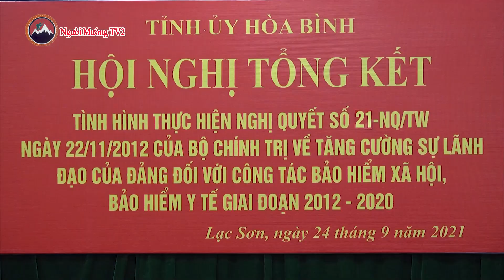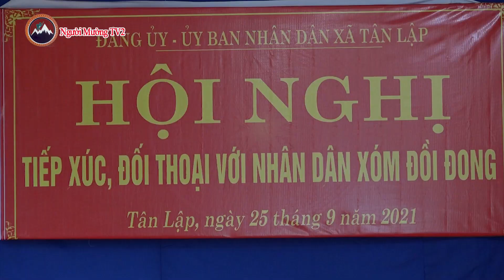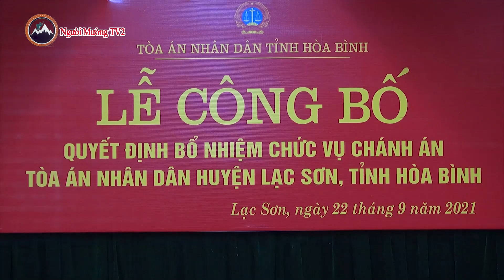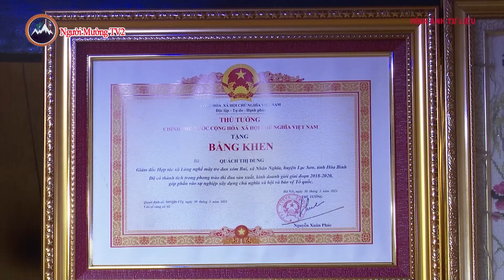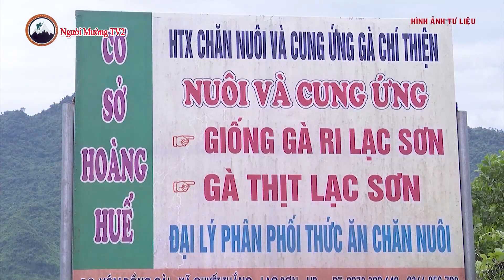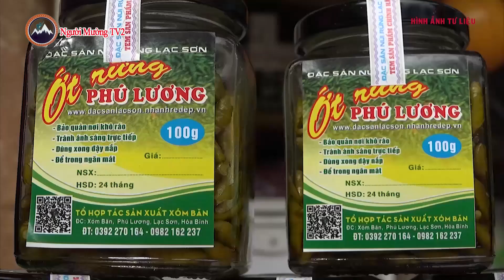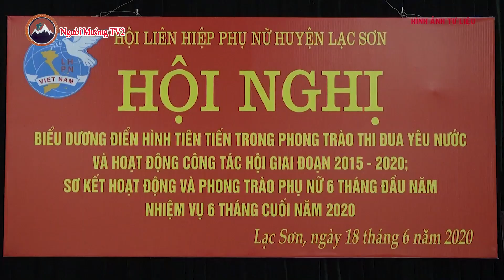Thời sự huyện Lạc Sơn ngày 28 /9/ 2021